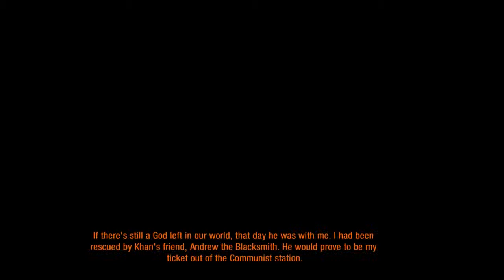G2V plays Metro: 2033 part 6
For our first trip back into streaming, it's the amazingly atmospheric game Metro: 2033 Redux Edition!

I didn't notice my mic was turned off until way later T_T I'm sorry!